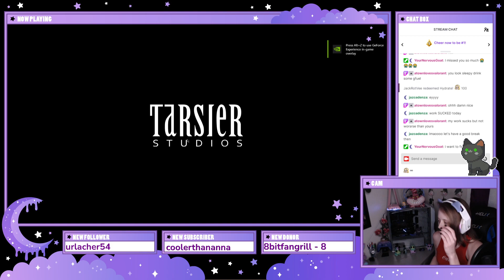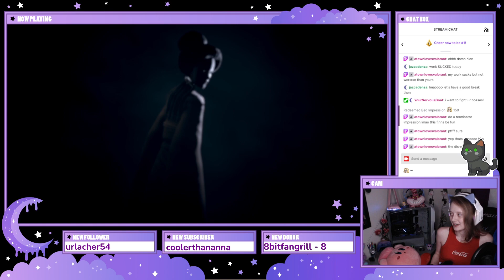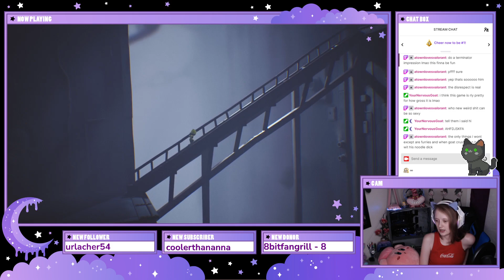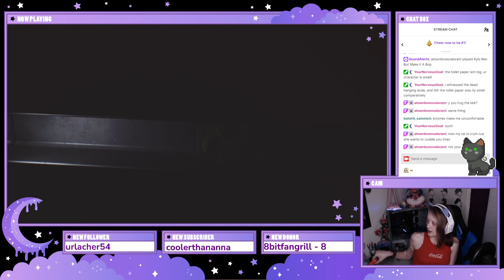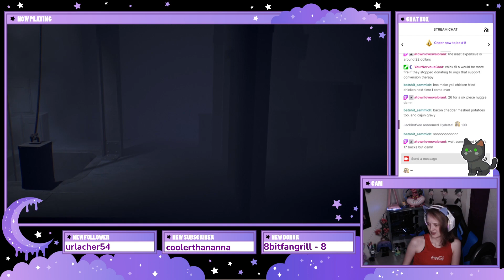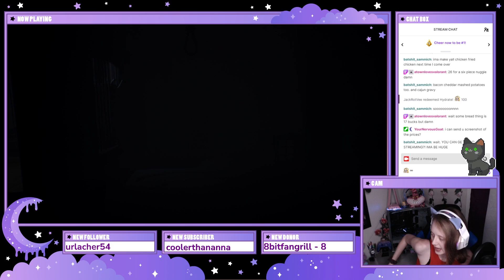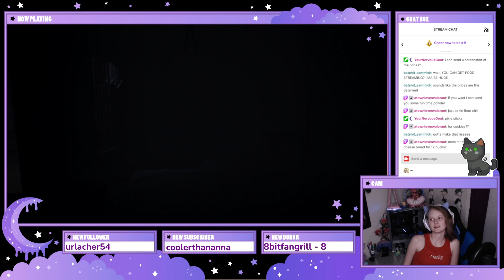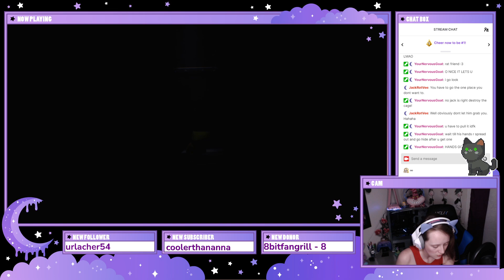Little Nightmares PT 1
Watch a horror fanatic play Little Nightmares!